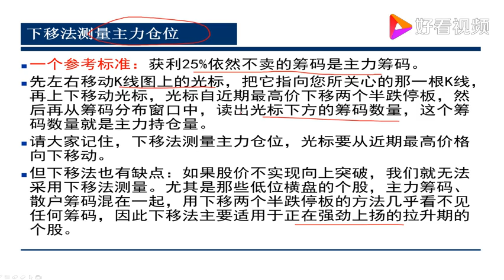估算主力资金仓位，把握庄家操盘进度